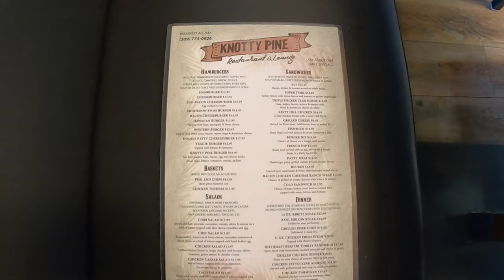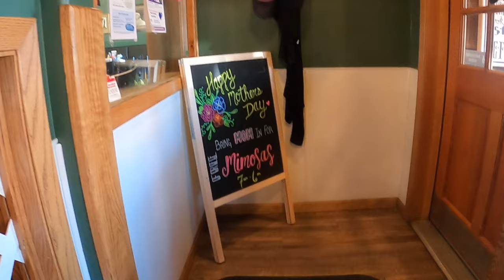Unforgettable Experience: Trying Knotty Pine Burger in Republic, WA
If you want a HUGE burger that tastes awesome, the Knotty Pine burger is one of the best I have ever...had. I would absolutely come back here.